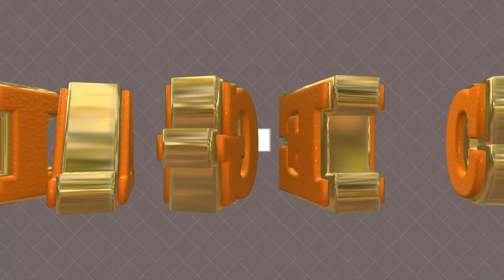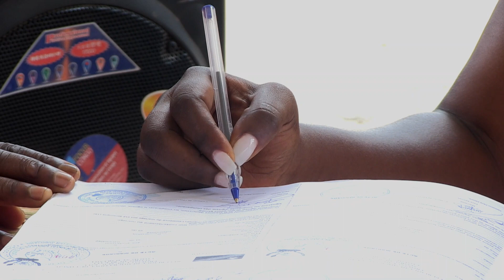MARIAGE CIVIL CLAUDE BAHIZIRE